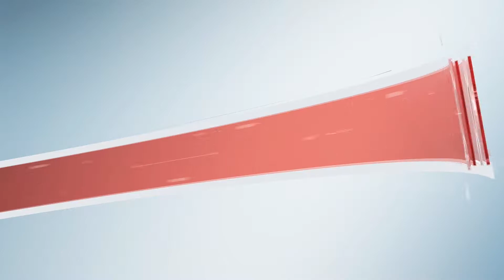17.10.2018. Новини. 08:00